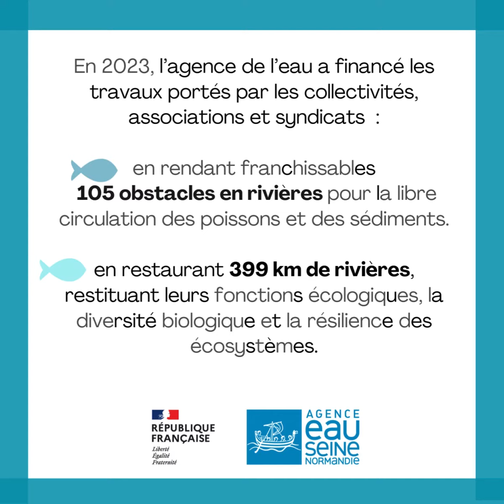Ballet aquatique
Vidéo réalisée pour le 1er avril 2024 afin de présenter les travaux de renaturation des cours d'eau et les améliorations apportées.